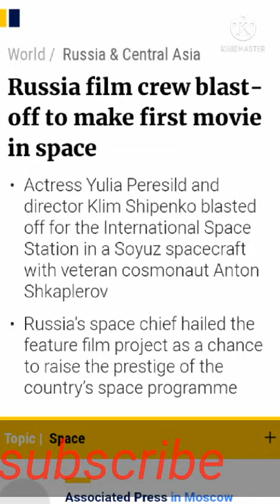world first movie shooting in space Yulia Peresild and Klim Shipenko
दुनिया में पहली बार अंतरिक्ष में बन रही है फिल्म !!
Film being made in  space for the first time in the world!!
YuliaPeresild KlimShipenko international space stationklim shipenkorussia create historyrussia historyrussia originrussia simplifiedsecret indian tvthe first indian space filmworld first movie in spaceworld first movie shooting in spaceyulia peresildyulia peresild space movieississ livenasa amazing facts, amazing facts video, facts brain